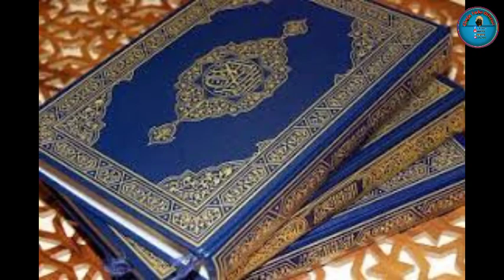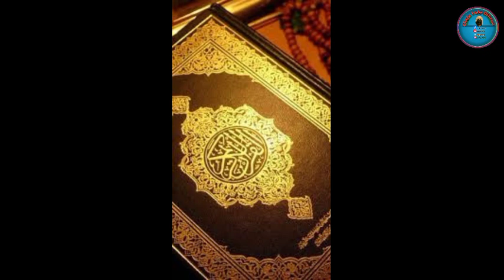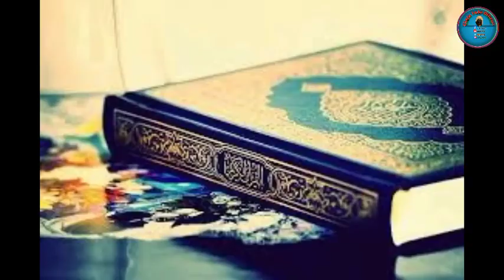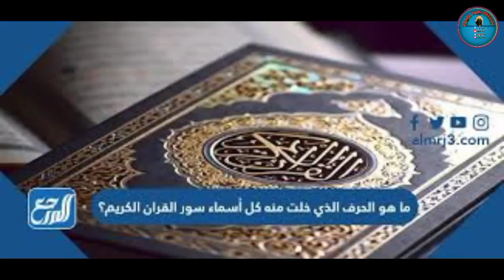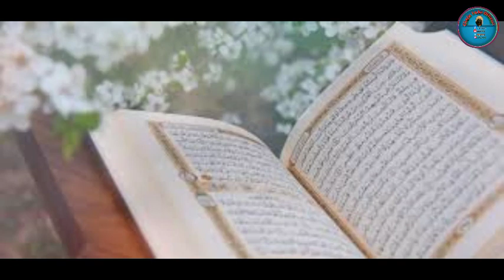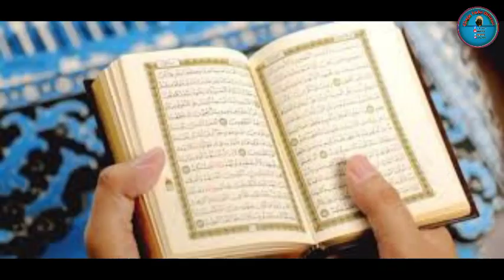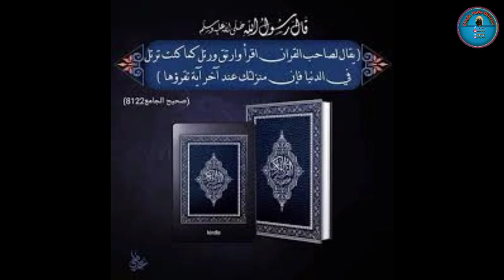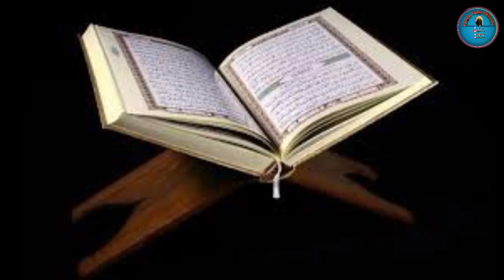Tafsiiraa Qur'aanaa Suuraa Al-Ahzaab Aayaata 16-30 Sheek Diimaa